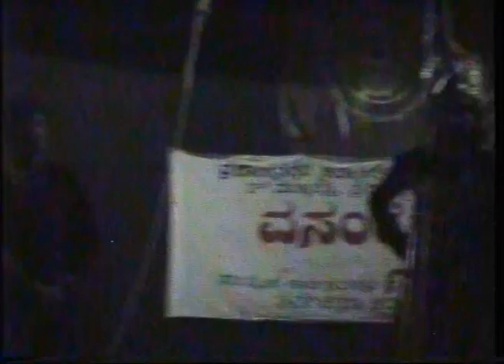Saayo Aata Scene07_07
But suddenly his two disciples comes running and begs king to hang them instead of the Swamiji. Curious about why they want to die, King asks the reason and they say who ever dies now in this muhurath will be the ruler of this kingdom for the next seven janmas. Hearing this the King himself decides to hang and forces the minister also to get hanged with him. With this the Drama ends